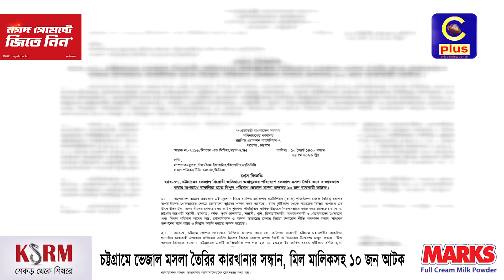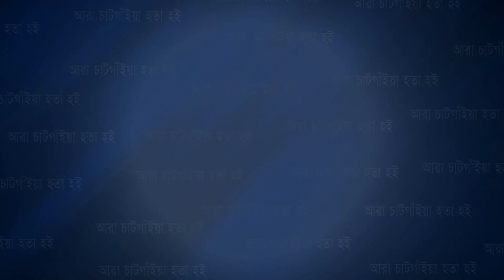মসলার গুঁড়ায় ক্ষতিকর রং-কেমিক্যাল; বিপুল পরিমাণ ভেজাল মসলাসহ আ ট ক ১০ | Cplus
মসলার গুঁড়ায় ক্ষতিকর রং-কেমিক্যাল; বিপুল পরিমাণ ভেজাল মসলাসহ আ ট ক ১০

Slogan: আরাঁ চাটগাঁইয়া হতা হই
Country: Bangladesh
Language: Bengali।Chittagong Language
Broadcast area: Online